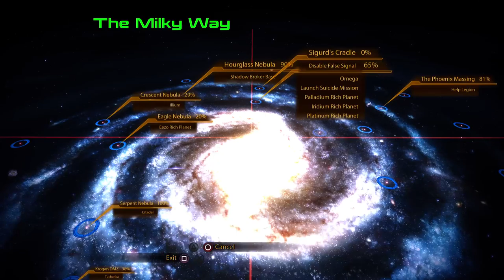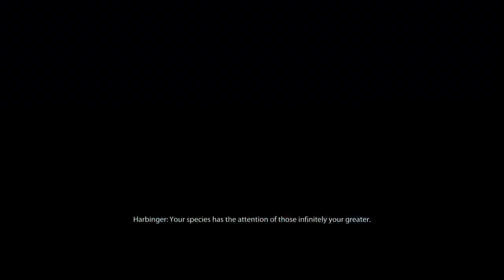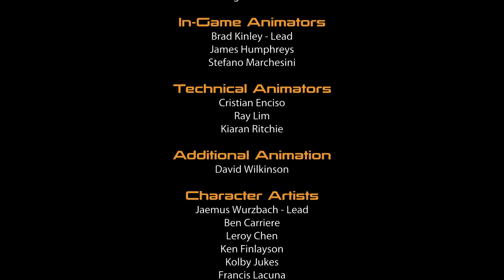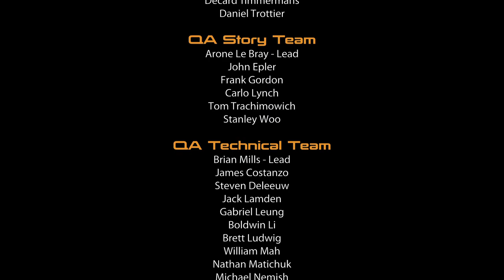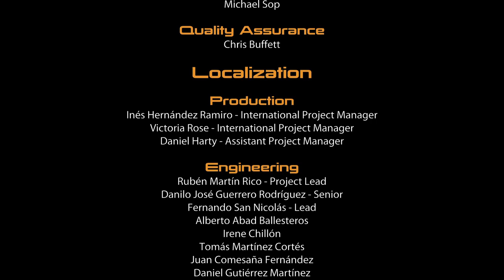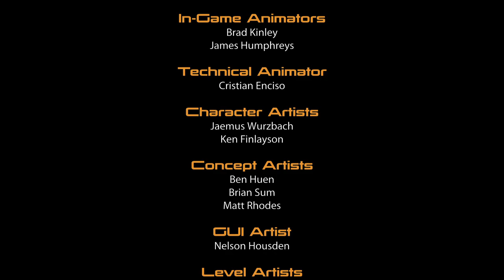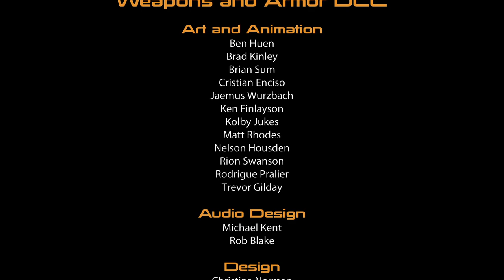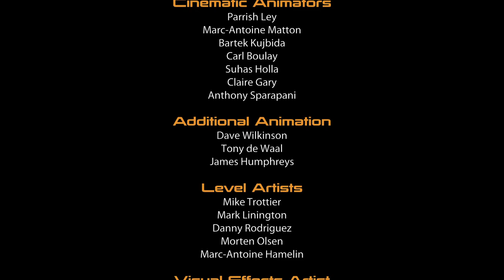Beat Game, End of Mass effect 2